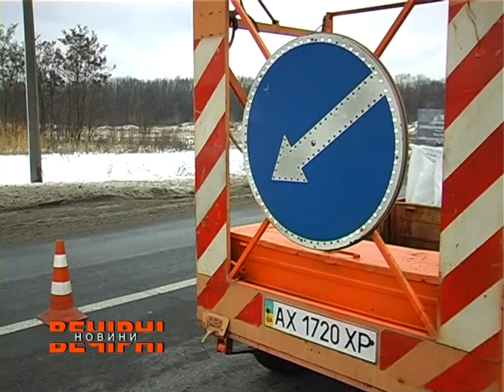Ремонт доріг на Харківщині